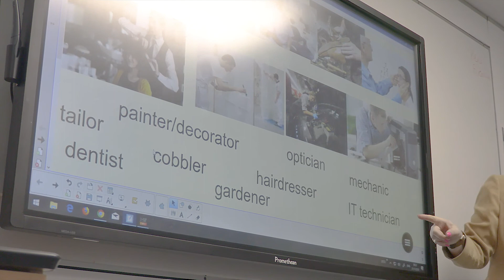为什么有那么多国际学生会选择到伯恩茅斯学习英语？